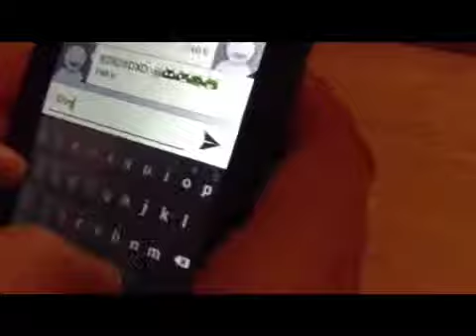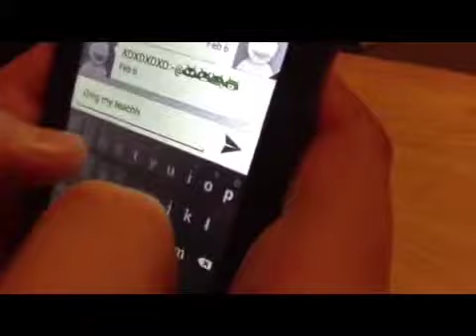Teacher be like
Bradey was in detention and had too many cell phones..